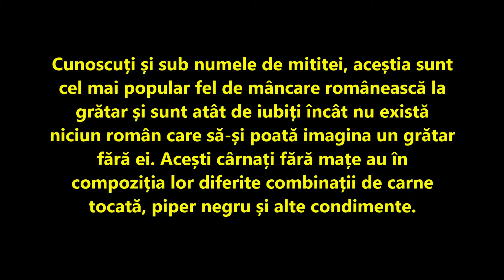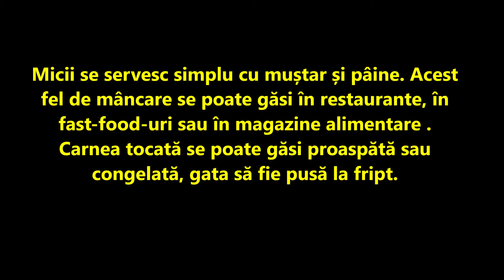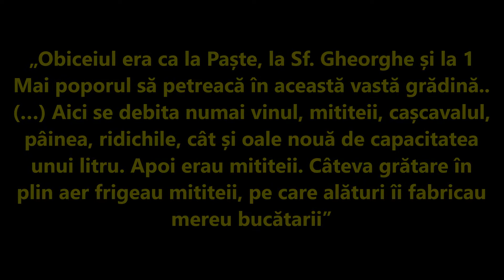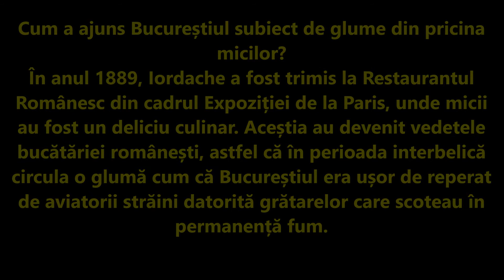Cum au fost inventați micii, celebrul preparat românesc?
Cunoscuți și sub numele de mititei, aceștia sunt cel mai popular fel de mâncare românească la grătar și sunt atât de iubiți încât nu există niciun român care să-și poată imagina un grătar fără ei. Acești cârnați fără mațe au în compoziția lor diferite combinații de carne tocată, piper negru și alte condimente.